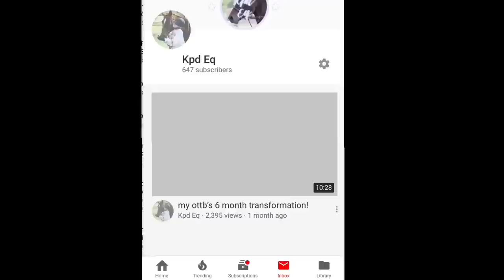barn vlog | first ride of summer!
it’s been a while since I’ve done an actual video HA
So I know this is short but I didn’t have much to do in it because I was on a tight schedule so I did the best I could. Basically everything is explained in the video. I rode two horses, mine and a friends for her while she’s on vacation, and I flatted both of them. This is just going through my non working day at the barn. I hope it’s not too boring, but it sucks so much so idk o well idk what else to say so 👾

sc: 997
fc: 11,109